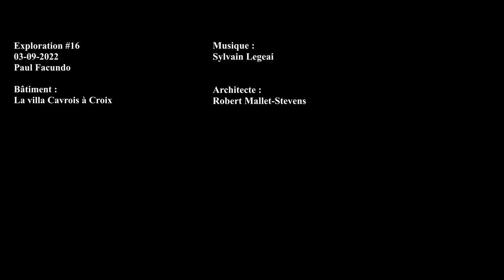Exploration : Villa Cavrois à Croix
Bâtiment :
La villa Cavrois à Croix

Architecte :
Robert Mallet-Stevens